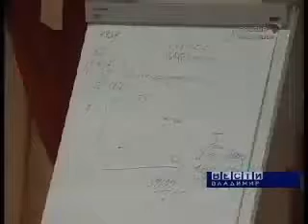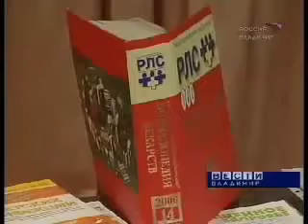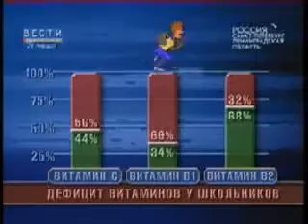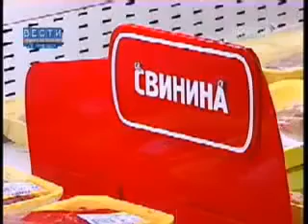Болезнь проще спрофилактировать, а не вылечить. Конференция врачей